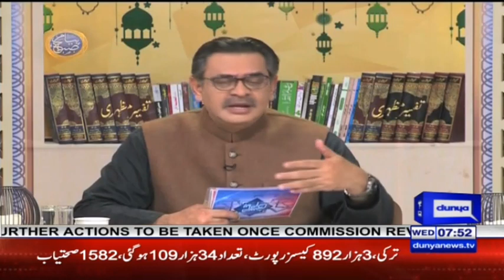Peyam e Subh With Aneeq Ahmed | 8 April 2020 | Dunya News